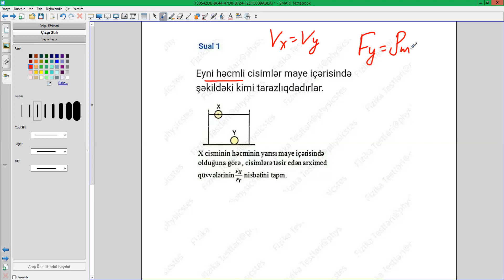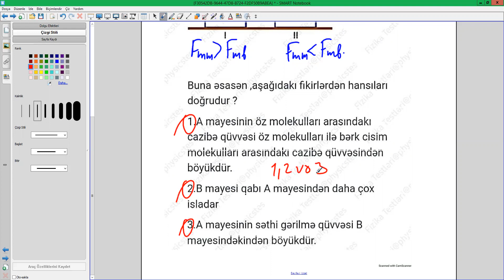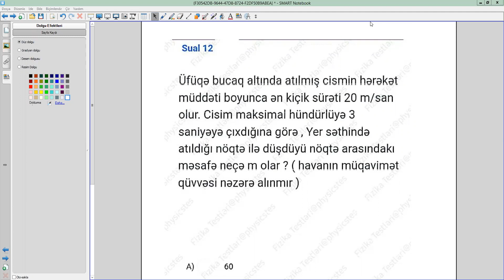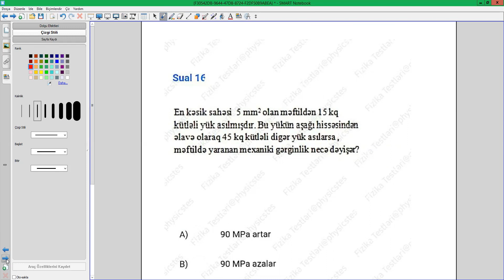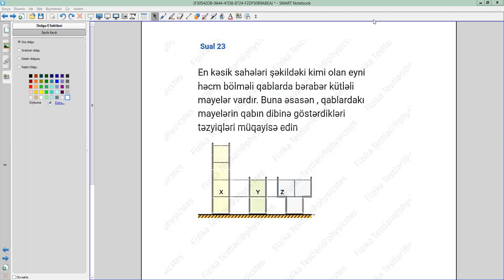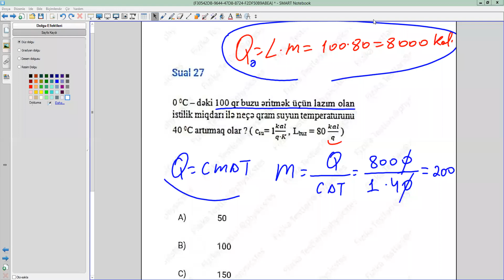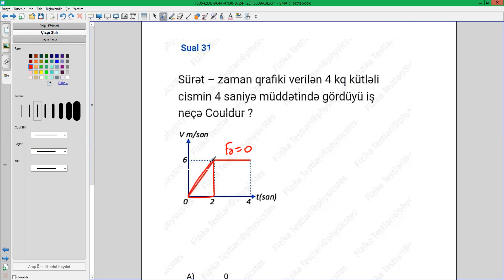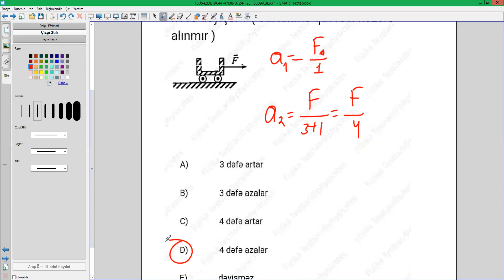MHM Tədris Mərkəzi Fizikadan 40 sual. Fizikadan qəbul tipli 40 sual. Fizika Miq 2023. Qəbul 2023